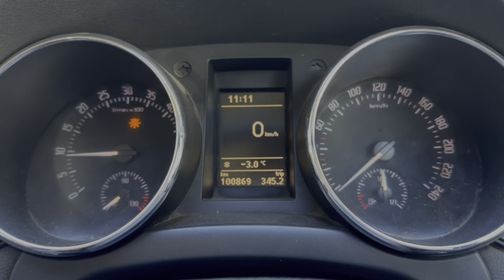We Got Stuck in Solang Valley🥵🥶 | First Vlog | Jatt Daniel Vlogs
Welcome to my travel vlog to Solang Valley, a stunning destination located in the beautiful state of Himachal Pradesh, India. Join me on this adventure as I explore the stunning landscapes and thrilling activities this place has to offer.

You'll get to experience the beauty of the surrounding mountains and valleys, and witness the local culture and traditions of this amazing place. Whether you're planning to visit Solang Valley or just want to experience the beauty of this place from the comfort of your home, this video is for you.

So sit back, relax, and join me on this incredible journey through Solang Valley!

JATT DANIEL VLOGS